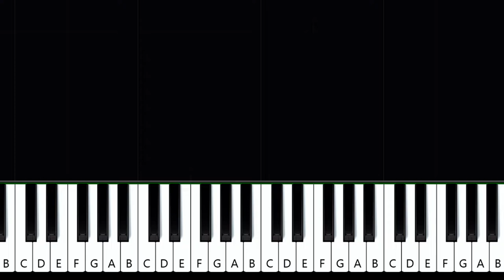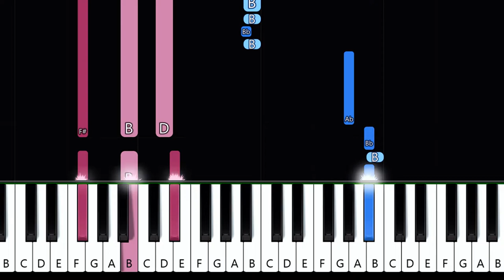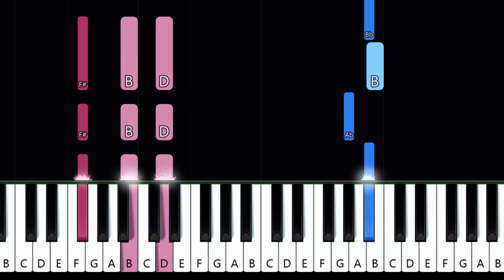Groundhog Day ~ Em Beihold (piano tutorial)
Em Beihold - Groundhog Day (in the key of F# Major) (piano tutorial)